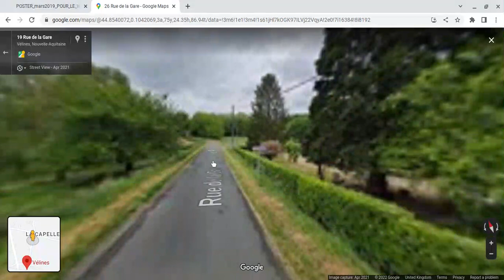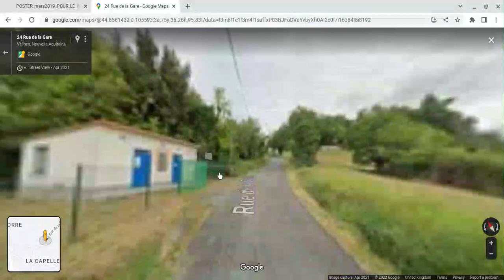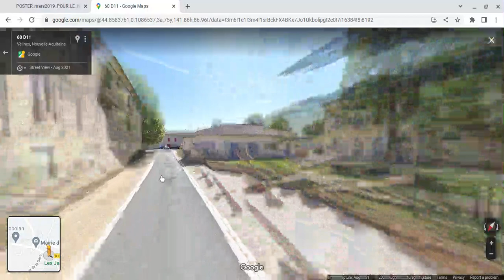Toutes les gares en France | Vélines | Dordogne 24 | Nouvelle Aquitaine